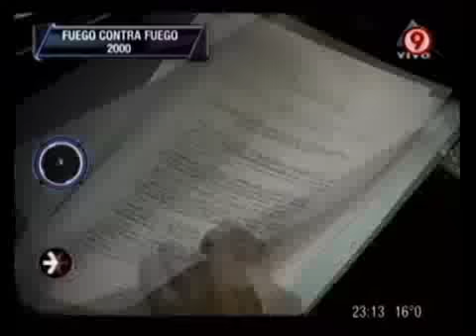TVR - Elecciones 2011: Rotundo triunfo de la democracia (1ra parte) 29-10-11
TVR - Informe: Elecciones 2011: Rotundo triunfo de la democracia (1ra parte) 29-10-11